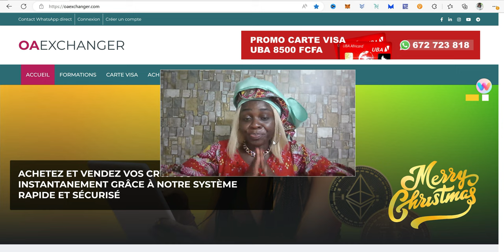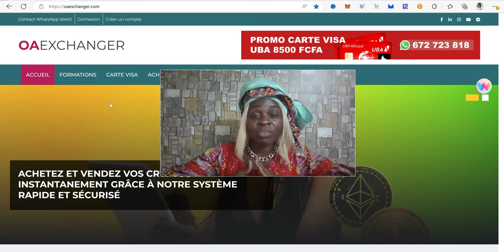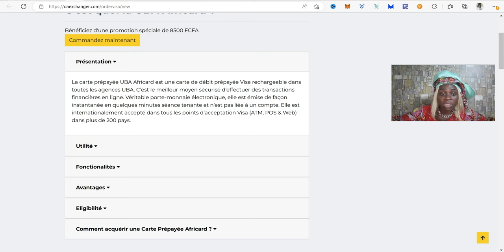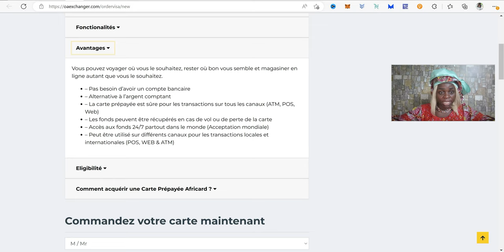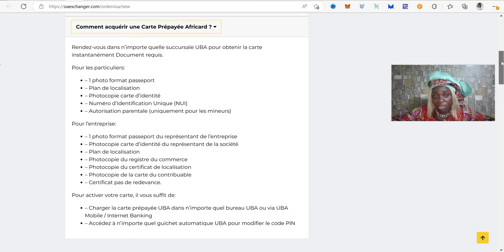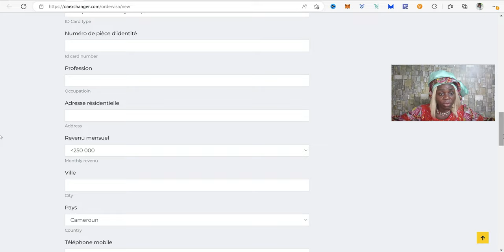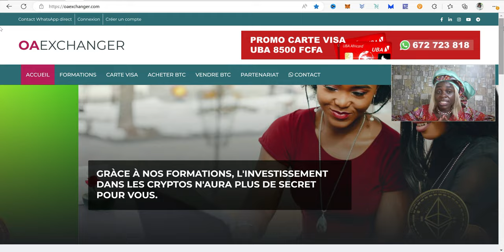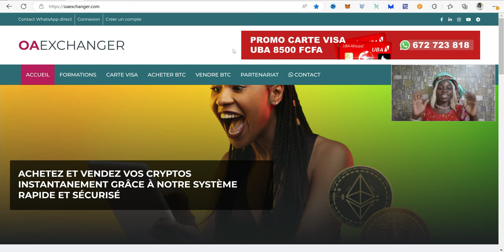VOICI COMMENT OBTENIR TA CARTE VISA PREPAYE EN PROMOTION - SANS COMPTE BANCAIRE